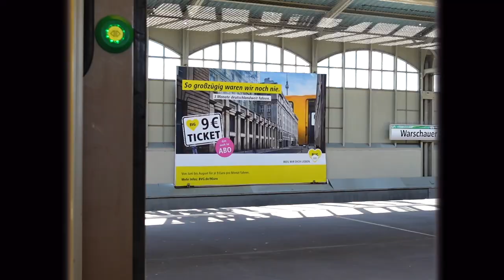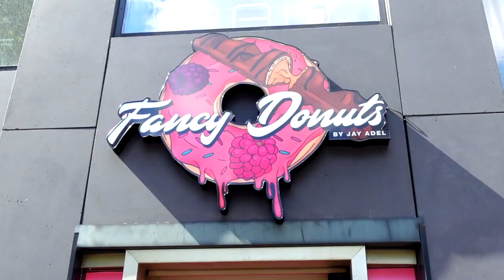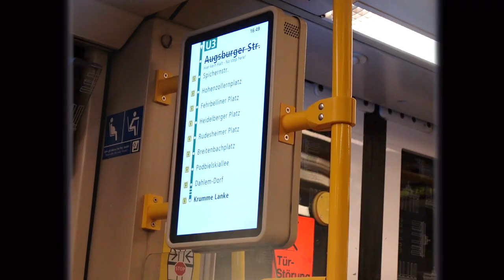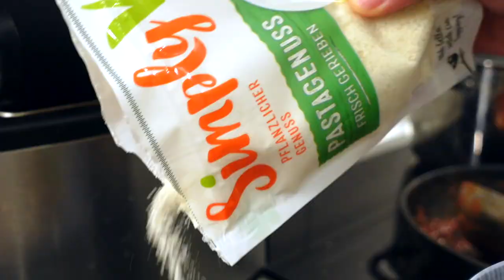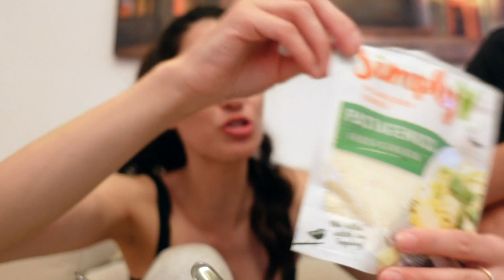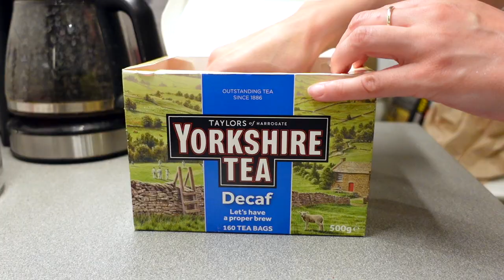Summer in Berlin | beautiful lakes, vegan food & a lot of love ✨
Summer in Berlin is the absolute place to be! I really love living in Berlin because during the winter you have the insanely good Christmas markets and in the summer you have beautiful lakes such as Krumme Lanke, as you can see in this vlog, and many others!

My Hair Mask